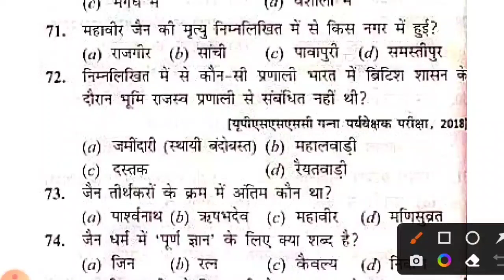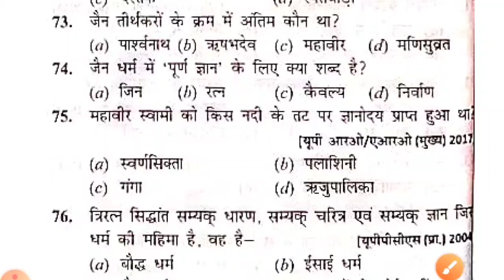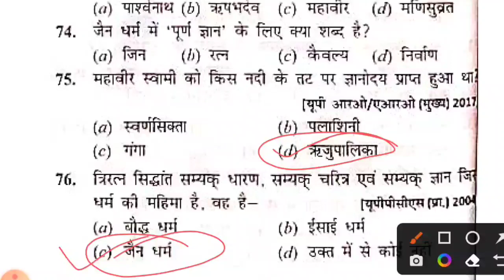BARC WORK ASSISTANT RECRUITMENT 2022|UPSSSC PET EXAM 2022 | SSC DELHI POLICE EXAM | GK PRACTICE SET